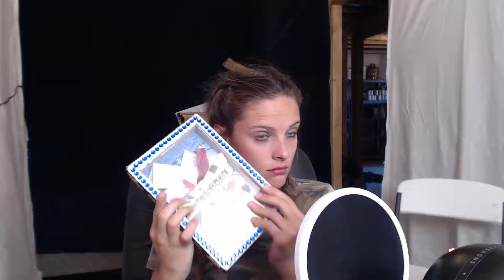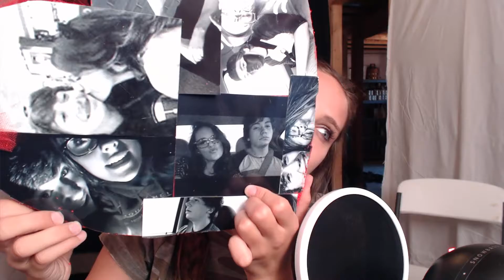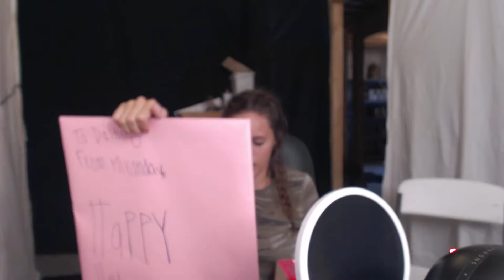HACKED BY MIRANDA!!